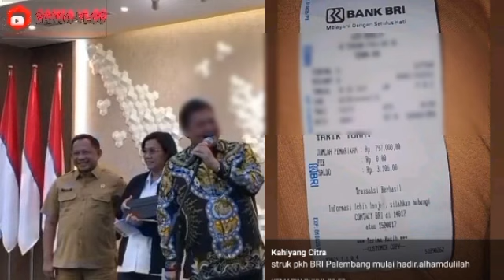INFO CAIR PKH TAHAP 4 & BPNT THP 5 MERATA SABTU HARI INI SILAHKAN CEK DAERAH INI SUDAH MULAI CAIR